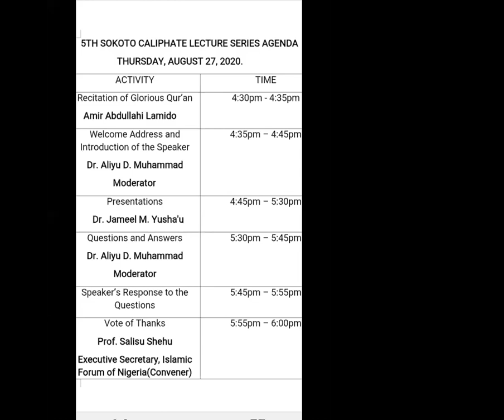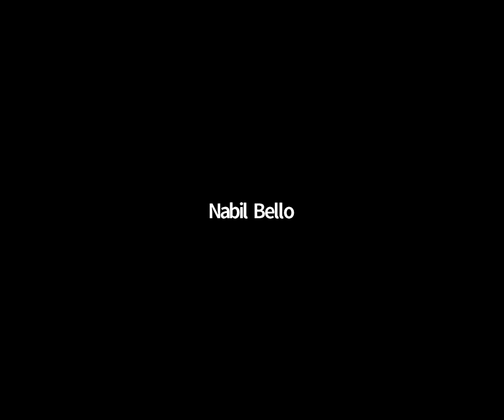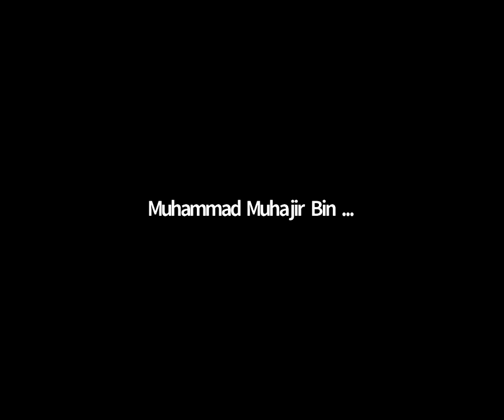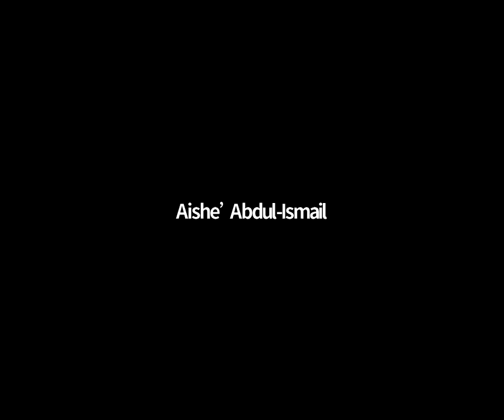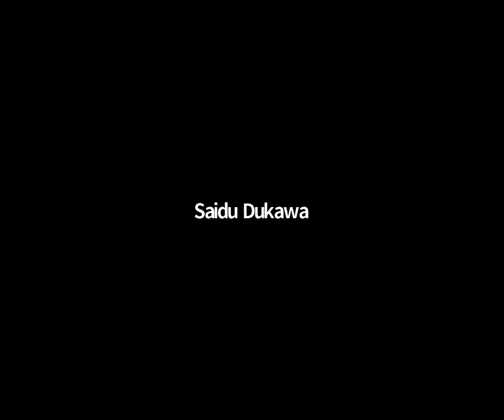5. The Nana Asma'u Tradition | Dr Muhammad Jameel Yusha'u | 27/08/2020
Sokoto Caliphate Lecture Series (5th Lecture) organised by the Islamic Forum of Nigeria:

Topic: THE NANA ASMA'U TRADITION: LESSONS FOR SUCCESSFUL MUSLIM WOMEN SOCIO-POLITICAL ACTIVISM AND PARENTING IN THE 21ST CENTURY

Speaker: Dr Muhammad Jameel Yusha'u

Moderator: Dr Aliyu Dahiru Muhammad